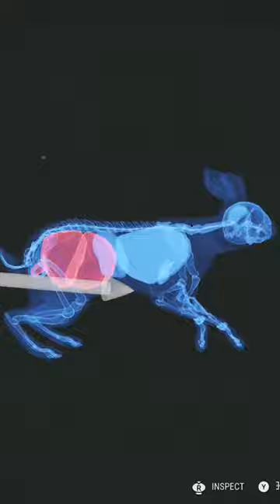Hunter call of the wild: cottontail rabbit